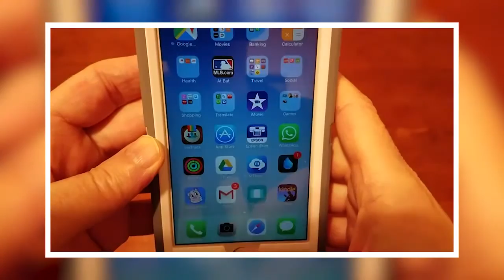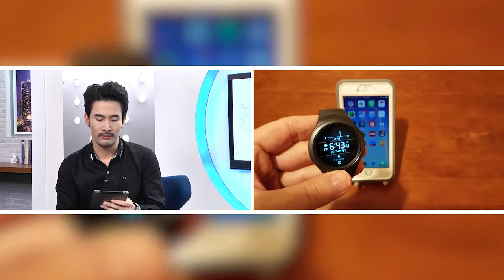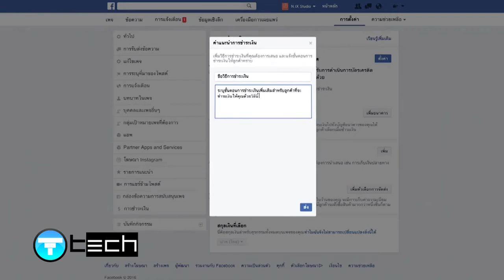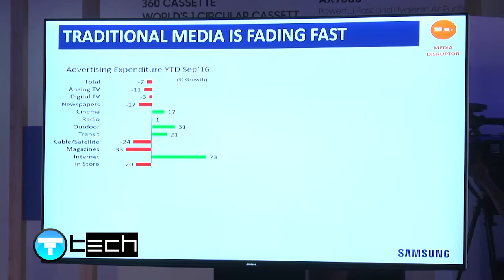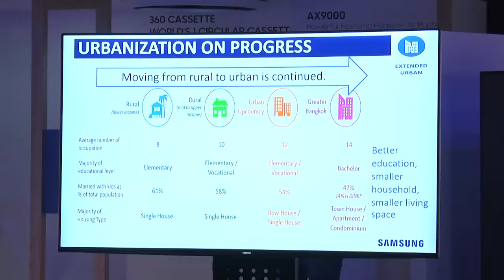T-News : เทปวันอังคารที่ 17 มกราคม 2560